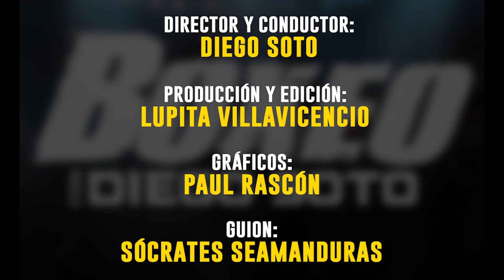¡Se arrepintió de haberse metido con el Canelo!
El inglés Billy Joe Saunders pagó muy caro sobre el ring todos los insultos y ofensas hacia el Canelo Álvarez y todo el país entero.